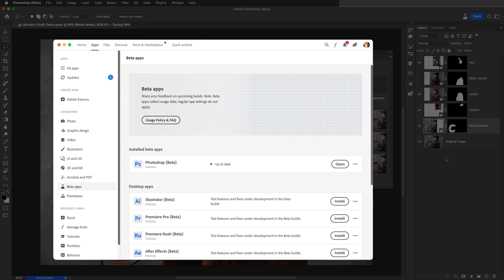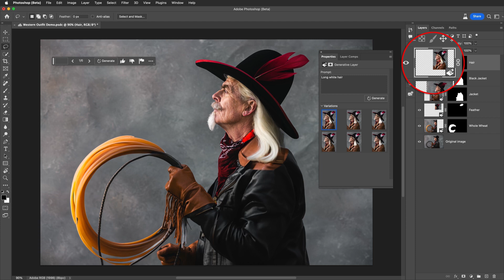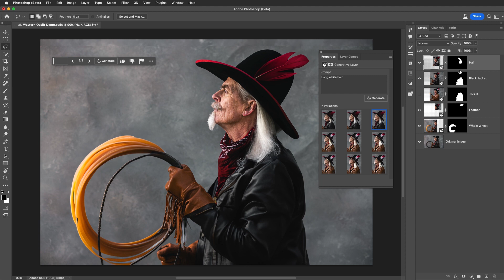Layer Stacking with Generative Fill | Adobe Photoshop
This project demonstrates how to stack layers of Generative Fill to achieve your best results. It also covers how to regenerate layers with Generative Fill so they all blend together perfectly. Once again we see the importance of making just the right selection.